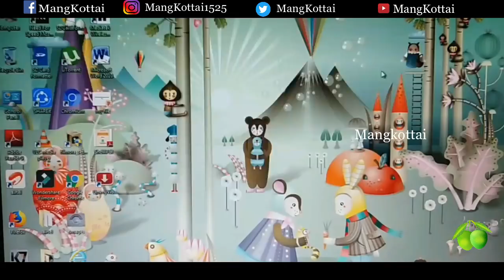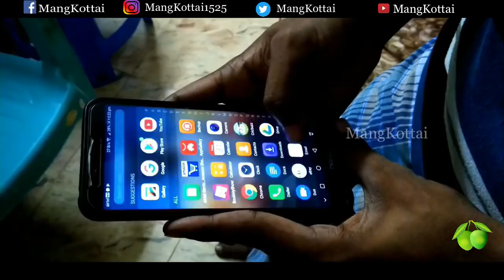GAMER ALAPARAIGAL || COMEDY || SCENARIO || GAMING || ENTERTAINMENT || MANGKOTTAI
This is an entertain video!! related to gaming and gamers life
This Video is made only showcasing the editing skills of the individual.

CAST & CREW
Gautham

CAMERA
Jeeva

EDIT
gautham & keertheshwaran